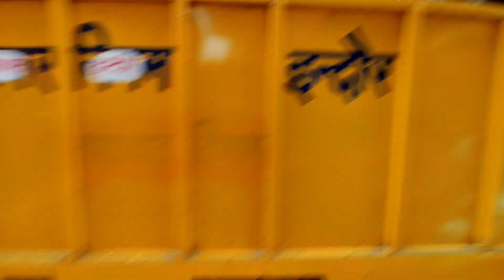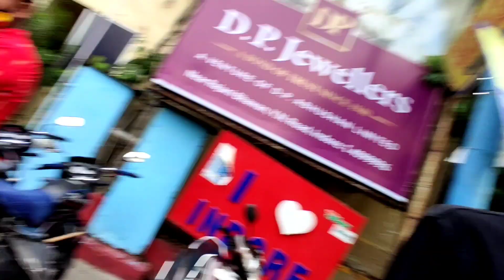Public Reaction On Rajwada GONE WORNG | INDORE | ASHUUU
• Vlogging in public gone Worng on Rajwada and And I had very good and fun experience while making this